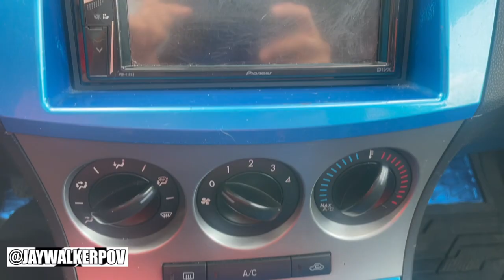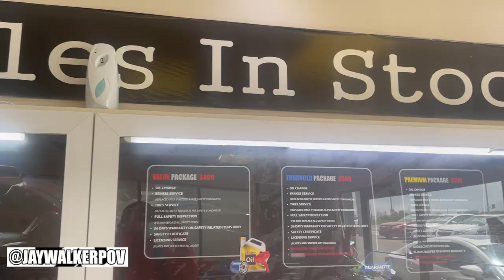JWPOV Live From Last Week Ep 21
Welcome fellow JayWalkers to the 21st Episode of JWPOV Live From Last Week, a show featuring the daily life of JayWalkerPOV in a weekly episode.  This episode set in the middle of May features an impromptu photoshoot, International Nurses Day, Nursing Week raffle prize, a bittersweet day, car shopping, apology to Dad, test driving a newer Mini, London Fried Chicken, & birthday greets.

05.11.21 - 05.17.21